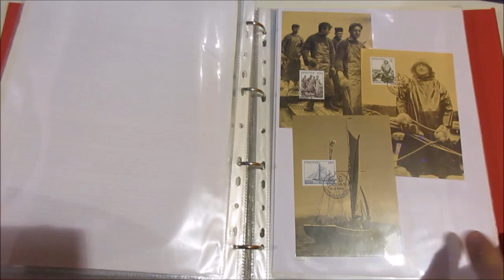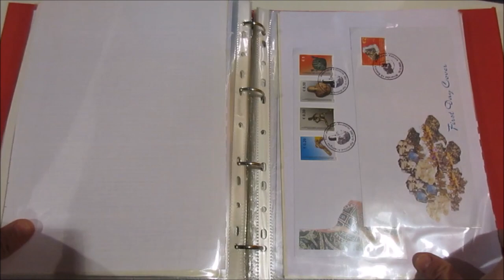Asta 45 - Lotto 777 - Area Europea 1975/2007 - Interessante insieme di 175 fra FDC, cartoline ecc.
Area Europea 1975/2007 - Interessante insieme di 175 fra FDC, cartoline maximum, annulli speciali di varie tematiche, in album con fogli generici.